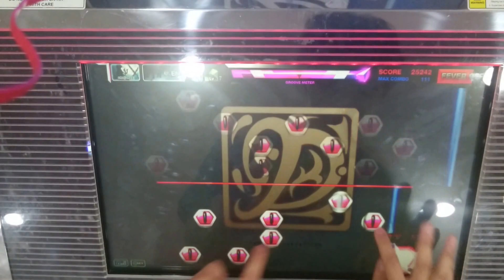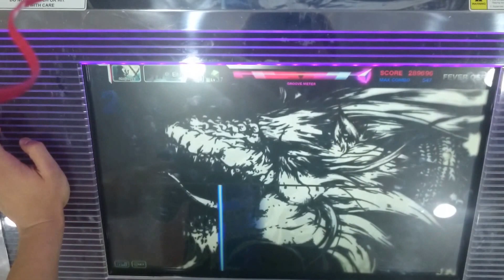[DJMAX TECHNIKA 3 Crew Challenge] 고백 , 꽃 , 늑대 Part.2 MX AC